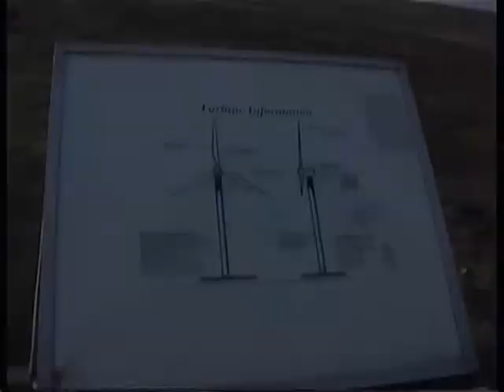Ovenden Wind Farm